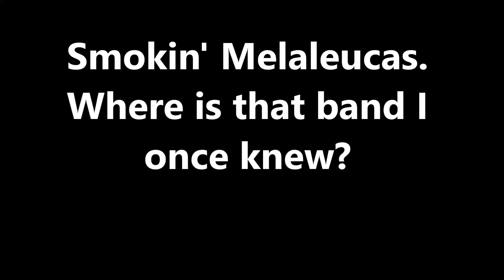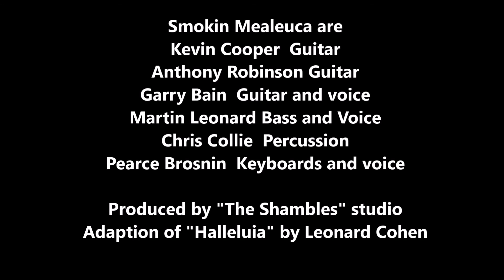Smokin Meleuca where are they now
"Smokin Melaleuca: rose from the ashes of a campfire to be a fun band for Martin Leonard, Chris Collie, Kevin Cooper, Garry Bain, anthony Robinson say 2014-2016. Played lots of places. Had lots of fun. Like "The South", will they rise again?